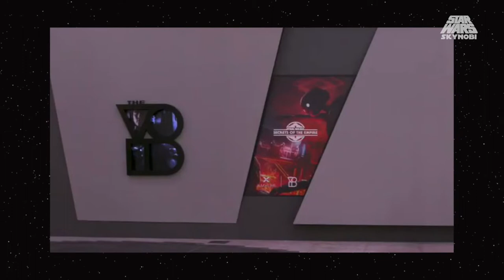Mi experiencia en Secrets of the Empire